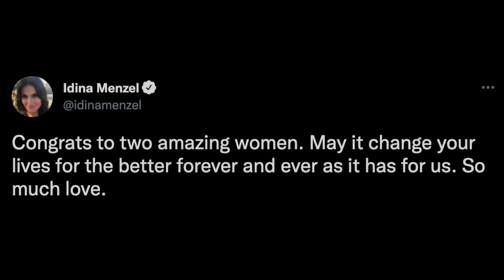Idina Menzel Reacts To 'Wicked' Movie Casting News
Graeme O'Neil takes a look at Idina Menzel's reaction to Ariana Grande and Cynthia Erivo being cast in the big screen version of "Wicked".